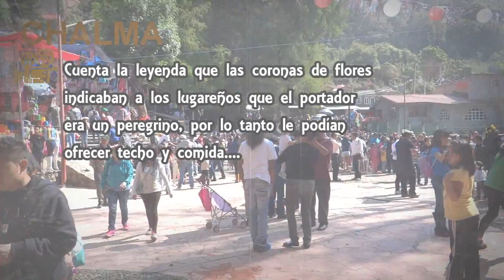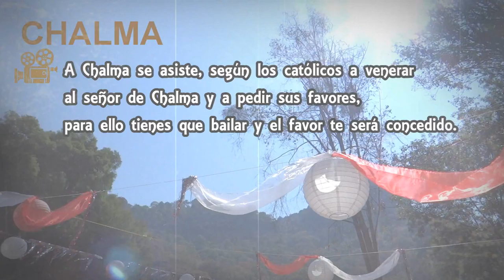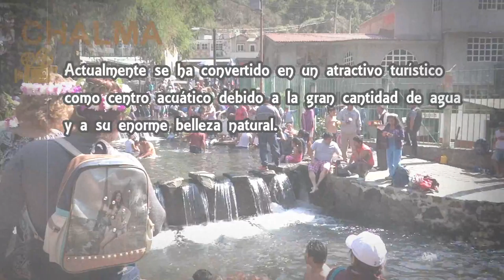Ni llendo a bailar a Chalma...